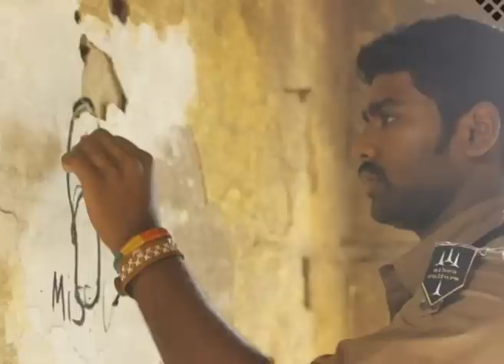En Aaloda Seruppa Kaanom Movie Official Trailer -K.S. Ravikumar | Anandi | Pandi Pakoda | Yogi Babu